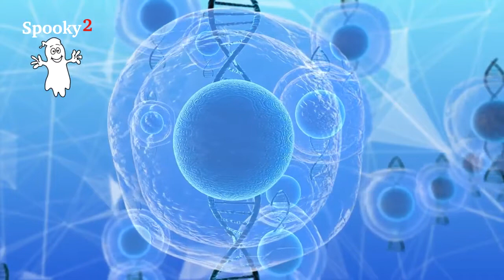528Hz Heilungsfrequenz | DNA-Reparatur | Körperregenerationen stimulieren – Spooky2 Frequenzheilung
Diese Audio-Frequenz hilft Ihnen dabei:

✅Klärung negativer Energien.
✅Die Liebe in sich selbst zu stabilisieren.
✅Spirituelle und heilende Kräfte zu wecken.
✅Förderung einer positiven Zellgesundheit.
✅spontane Erzeugung eines  tiefen Zustandes der Entspannung.
✅Verbesserung  der geistigen Klarheit und der Gehirnfunktionen.
✅Steigerung der körperlichen Energie und geistigen Konzentration.
✅Bringen Sie Ihr Nervensystem ins Gleichgewicht.
✅Integrieren Sie die Denkmuster der linken und rechten Gehirnhälfte.